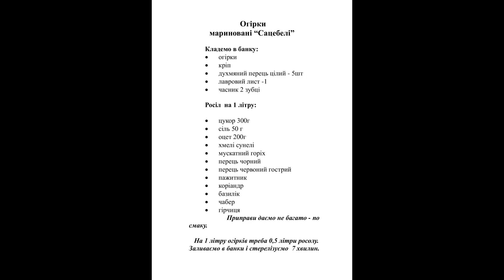Мариновані огірки “Сацебелі”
Огірки
мариновані “Сацебелі”

Кладемо в банку:
огірки
кріп
духмяний перець цілий - 5шт
лавровий лист -1
часник 2 зубці

Росіл  на 1 літру:

цукор 300г
сіль 50 г
оцет 200г
хмелі сунелі
мускатний горіх
перець чорний
перець червоний гострий
пажитник
коріандр
базилік
чабер
гірчиця
             Приправи даємо не багато - по смаку.

   На 1 літру огірків треба 0,5 літри росолу.
Заливаємо в банки і стерелізуємо  7 хвилин.

                        СМАЧНОГО!